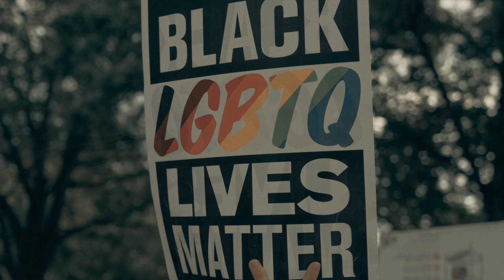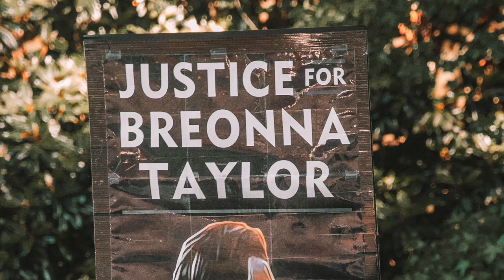Social Justice in Women's Hockey: SayHerName featuring Saroya Tinker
This is the second episode of Social Justice in Women's Hockey featuring Metropolitan Riveters rookie Saroya Tinker (@SaroyaTinker71).

Saroya and I discuss white gaze and the superwoman trope. What are your thoughts about "white gaze"?

Watch PART ONE and PART TWO of the first episode of Social Justice in WoHo featuring Blake Bolden & Allie Thunstrom

🗒️🗒️🗒️Show Notes &Credits 🗒️🗒️🗒️
Original song "Cielo" by Huma-Huma

2. Learn more about the death of George Floyd

3. Rebecca Carroll on Toni Morrison, white gaze, and the inspiration for her memoir Surviving the White Gaze

Images provided courtesy UnSplash. Photo credit in order of appearance:
* Angela Davis, Library of Congress
*"Grandmuvah" sign, Koshu Kunii
* Black LGBTQ Lives Matter, Clay Banks
* End Systemic Racism, Clay Banks
*Indigenous Allies, Mike Von
*Burning Sage, Mike Von
*Saroya Tinker, Twitter
* Say Their Names, Clay Banks
*George Floyd mural, Munshots
* Justice for Breonna Taylor, Maria Oswalt